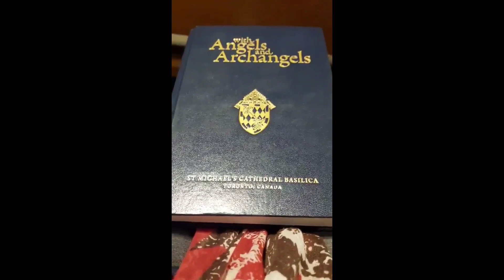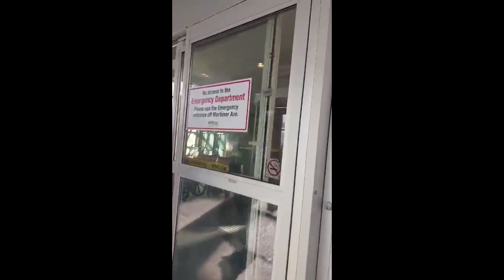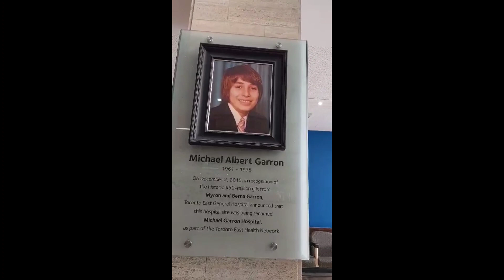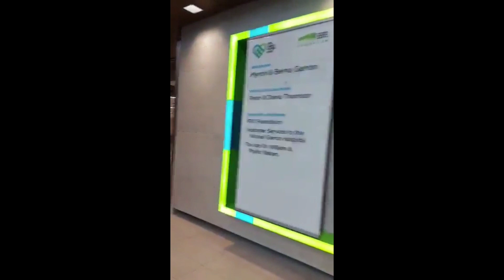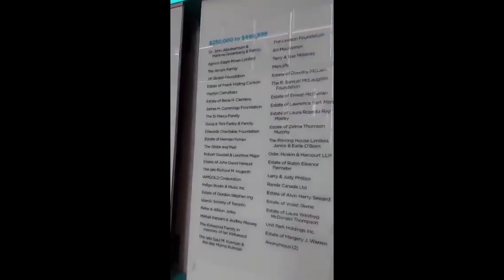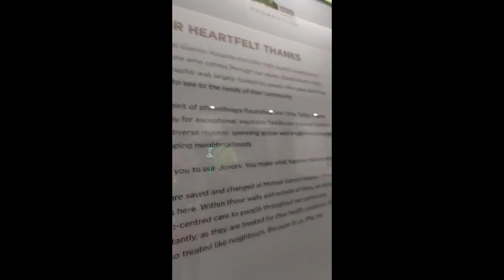MICHAEL GARRON Mental Health Hospital : My Siblings in CANADA